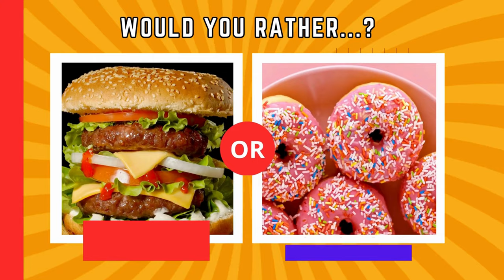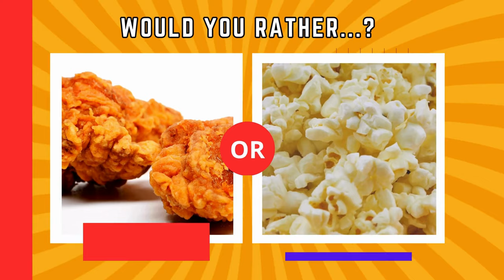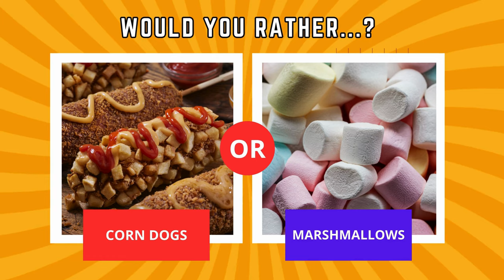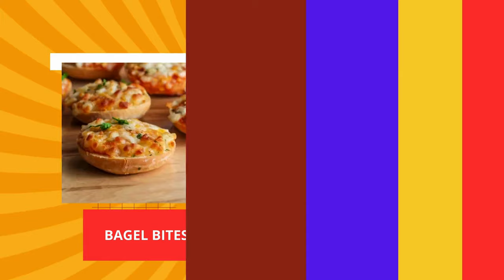What Would You Rather? Junk Food Edition😋 | Quizz Strix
Indulge in the ultimate snack dilemma with Quizz Strix's 'Would You Rather?' Snacks & Junk Food Edition! From savoury delights to sugary treats, join us as we present a mouth-watering line-up of snacks and put your taste buds to the test. Potato chips or chocolate chip cookies? French fries or ice cream sandwiches? The choices are endless, but the fun is guaranteed! Tune in now and make your snack decisions known!

What would you rather examples?
Would you rather food quiz
Would you rather questions for food?
Would you rather questions deep and juicy?
Is Would you rather worth watching?
What are 10 good truth questions?
Would you rather simple questions?
What would you rather questions?
Would you rather be examples?
What are types of food?
What is a food question answer?
The Hardest Ever Would You Rather Quiz: Food Edition